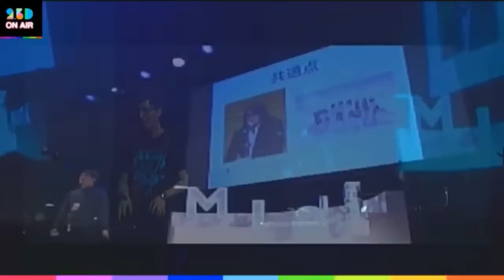Maltine 2.5D May 5, 2014 Tofubeats